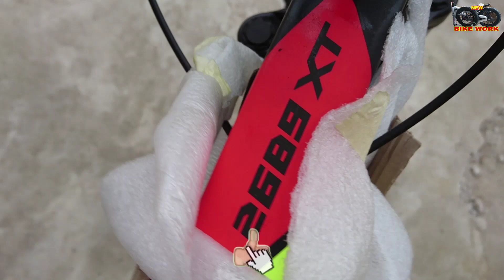SEPEDA MTB AVIATOR 24X2125 SPEED 8 TIPE MODEL IS A 2689 XT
Toko sepeda asli baru
Jalan banda Aceh medan
Simpang Empat nomor 3
Kota idi rayeuk aceh Timur